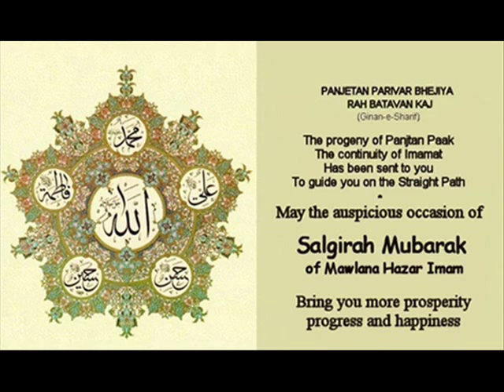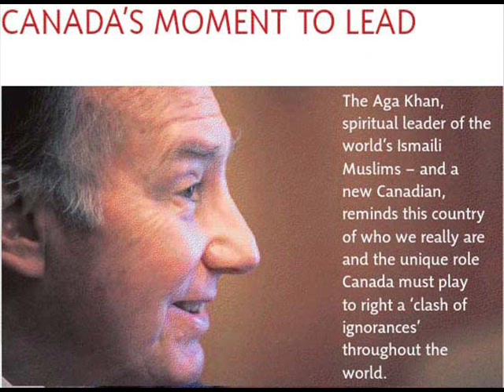Happy Birthday Ya Ameer Al Mumineen Hazir Imam-Our Beloved Imam Ali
ALLAHUMMA SALLI ALA MUHAMMADIN VA AALE MUHAMMAD!
Salgirah
Throughout history, Ismaili Muslims have been led by a living, hereditary Imam-of-the-Time descended from the progeny of Prophet Muhammad (peace be upon him and his family) through his cousin and son-in-law, Hazrat Ali, and his daughter, Hazrat Bibi Fatima.

On 13 December 2011, Ismailis around the world celebrated the 75th birthday of our present living Imam, His Highness Prince Karim Aga Khan. Born in Geneva, Switzerland in 1936, he succeeded his grandfather to become the 49th Ismaili Imam at the age of 20. During the five decades of his Imamat, Mawlana Hazar Imam has devoted himself to the spiritual and worldly progress of Ismailis everywhere.

The celebration of Mawlana Hazar Imam's birthday is an occasion for Ismailis to reflect on the unique spiritual bond that links each murid to Hazar Imam. It also affords the Jamat an opportunity to express its love, loyalty and devotion to the Imamat, which binds the Ismaili community together as one.

Salgirah Khushiali Mubarak!